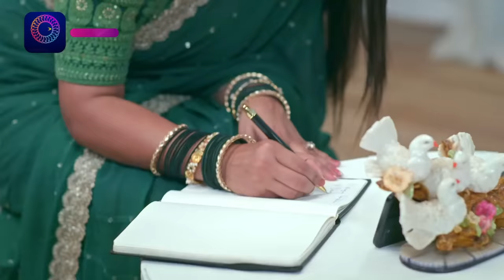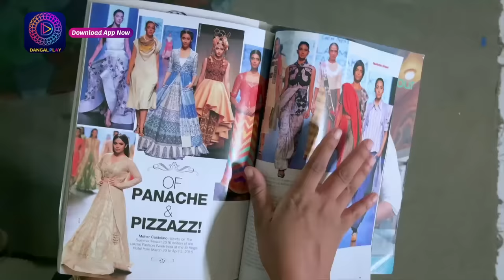Mann Sundar | 21 March 2024 | Full Episode 820 | मन सुंदर | Dangal TV